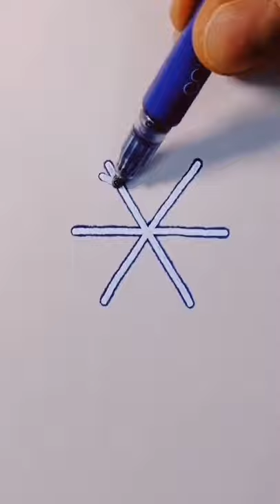new Ideas for Drawer Easy Step By Step via Shorts Videos 57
Drawing is a form of visual art in which an artist uses instruments to mark paper or other two-dimensional surface. Drawing instruments include graphite pencils, pen and ink, various kinds of paints, inked brushes, colored pencils, crayons, charcoal, chalk, pastels, erasers, markers, styluses, and metals (such as silverpoint). Digital drawing is the act of using a computer to draw. Common methods of digital drawing include a stylus or finger on a touchscreen device, stylus- or finger-to-touchpad, or in some cases, a mouse. There are many digital art programs and devices.

A drawing instrument releases a small amount of material onto a surface, leaving a visible mark. The most common support for drawing is paper, although other materials, such as cardboard, wood, plastic, leather, canvas, and board, have been used. Temporary drawings may be made on a blackboard or whiteboard. Drawing has been a popular and fundamental means of public expression throughout human history. It is one of the simplest and most efficient means of communicating ideas.[1] The wide availability of drawing instruments makes drawing one of the most common artistic activities.

In addition to its more artistic forms, drawing is frequently used in commercial illustration, animation, architecture, engineering, and technical drawing. A quick, freehand drawing, usually not intended as a finished work, is sometimes called a sketch. An artist who practices or works in technical drawing may be called a drafter, draftsman, or draughtsman.[2]

드로잉은 예술가가 도구를 사용하여 종이 또는 기타 2 차원 표면에 표시하는 시각 예술의 한 형태입니다. 그리기 도구에는 흑연 연필, 펜 및 잉크, 다양한 종류의 페인트, 잉크 브러시, 색연필, 크레용, 목탄, 분필, 파스텔, 지우개, 마커, 스타일러스 및 금속 (예 : silverpoint)이 포함됩니다. 디지털 드로잉은 컴퓨터를 사용하여 그림을 그리는 행위입니다. 디지털 드로잉의 일반적인 방법에는 터치 스크린 장치의 스타일러스 또는 손가락, 스타일러스 또는 손가락-터치 패드 또는 경우에 따라 마우스가 포함됩니다. 많은 디지털 아트 프로그램과 장치가 있습니다.

드로잉 도구는 표면에 소량의 재료를 방출하여 가시적 인 표시를 남깁니다. 그림에 대한 가장 일반적인 지원은 종이이지만 판지, 목재, 플라스틱, 가죽, 캔버스 및 보드와 같은 다른 재료가 사용되었습니다. 칠판이나 화이트 보드에 임시 그림을 그릴 수 있습니다. 드로잉은 인류 역사를 통틀어 대중적 표현의 대중적이고 기본적인 수단이었습니다. 아이디어를 전달하는 가장 간단하고 효율적인 수단 중 하나입니다. [1] 드로잉 도구의 광범위한 가용성으로 인해 드로잉은 가장 일반적인 예술 활동 중 하나입니다.

더 예술적인 형식 외에도 드로잉은 상업 일러스트레이션, 애니메이션, 건축, 엔지니어링 및 기술 드로잉에서 자주 사용됩니다. 일반적으로 완성 된 작업으로 의도되지 않은 빠른 자유형 드로잉을 스케치라고도합니다. 테크니컬 드로잉을 연습하거나 작업하는 예술가는 제도사, 제도사 또는 제도 사라고 부를 수 있습니다. [2]

-ドローイングは、アーティストが楽器を使用して紙やその他の2次元の表面に印を付ける視覚芸術の一形態です。描画機器には、グラファイトペンシル、ペンとインク、さまざまな種類のペイント、インクブラシ、色鉛筆、クレヨン、木炭、チョーク、パステル、消しゴム、マーカー、スタイラス、および金属（シルバーポイントなど）が含まれます。デジタルドローイングは、コンピューターを使用して描画する行為です。デジタル描画の一般的な方法には、タッチスクリーンデバイス上のスタイラスまたは指、スタイラスまたは指からタッチパッド、または場合によってはマウスが含まれます。多くのデジタルアートプログラムやデバイスがあります。

描画機器は、目に見えるマークを残して、表面に少量の材料を放出します。段ボール、木、プラスチック、皮革、帆布、板紙などの他の素材が使用されていますが、描画の最も一般的なサポートは紙です。一時的な図面は、黒板またはホワイトボードに作成できます。絵を描くことは、人類の歴史を通して、公に表現するための人気のある基本的な手段でした。これは、アイデアを伝達するための最も簡単で効率的な手段の1つです。[1]描画機器が広く利用できるため、描画は最も一般的な芸術活動の1つになっています。

より芸術的な形に加えて、製図は、商業イラストレーション、アニメーション、建築、工学、および技術的な製図で頻繁に使用されます。通常は完成した作品として意図されていない、迅速なフリーハンドの描画は、スケッチと呼ばれることもあります。製図の練習や作業を行うアーティストは、製図工、製図工、製図工と呼ばれることがあります。[2]

绘画是视觉艺术的一种形式，其中艺术家使用工具在纸或其他二维表面上进行标记。绘图工具包括石墨铅笔，钢笔和墨水，各种涂料，墨笔，彩色铅笔，蜡笔，木炭，粉笔，粉彩，橡皮，记号笔，触控笔和金属（例如Silverpoint）。数字绘图是使用计算机绘图的行为。常见的数字绘图方法包括在触摸屏设备上的手写笔或手指，手写笔或手指触摸板，或在某些情况下为鼠标。有许多数字艺术程序和设备。

绘图仪将少量材料释放到表面上，从而留下可见的标记。尽管使用了其他材料（例如纸板，木材，塑料，皮革，帆布和纸板），但最常见的绘图支持是纸。临时图纸可以在黑板或白板上绘制。在整个人类历史中，绘画一直是公共表达的一种流行且基本的手段。它是传达思想的最简单，最有效的方法之一。[1]绘画工具的广泛使用使绘画成为最常见的艺术活动之一。

除了更具艺术性的形式外，绘图还经常用于商业插图，动画，建筑，工程和技术绘图中。快速的徒手绘制的绘图通常不被认为是完成的作品，有时被称为草图。在技​​术制图中实践或工作的艺术家可以称为制图员，制图员或制图员。[2]